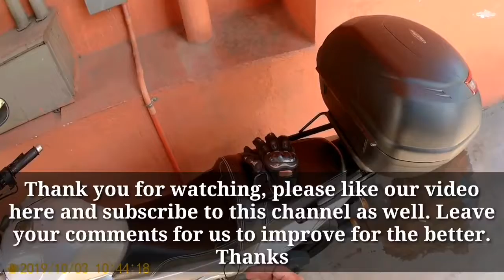YAMAHA EXPENSIVE HEADLIGHT BULB | GINTONG BUMBILYA 35X35W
At naghanap ho tayo ng bulb replacement. Ang gusto natin ay original at kaya itinuro tayo sa mga Yamaha Service Centers. Bakit ho kaya napakamahal ng Halogen Headlight Bulb ni Yamaha szr 150cc? Sobrang mahal mahal po nito, hindi naman special kungdi ordinaryong Halogen lang. Sa kotse ay P125.00 per piece na Kyoto 55w x 65w Halogen Japan Bulb. 6 years ko ng gamit sa Isuzu Trooper ko at 3 years na sa isang service ko. Tapos ito barely around 3 years lang napundi na po siya. Anyways, I'm just wondering why.

You can follow us through
Bob Miramar,

Kinemaster

49 LED BLOG LIGHT
Yunteng Gorilla Tripod
ULANZI Film Making Gear

Veledge Smartphone Holder
BOY MIC-BYMM1